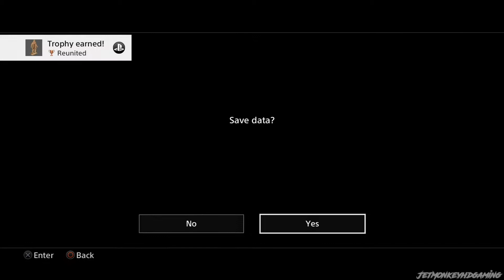Yakuza 4 Remastered #38 || PS4 || Our Old Stompin' Grounds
This is my playthrough of Yakuza 4 Remastered on the PS4 without commentary

Yakuza 4 (Ryū ga Gotoku 4: Densetsu wo Tsugumono, "Like a Dragon 4: Successor of the Legend") takes place one year after the events of Yakuza 3. Like the original game, most of the action takes place in Kamurocho (resembling Shinjuku's red-light district, Kabukichō). Yakuza 4 has three new protagonists in addition to Kazuma Kiryu, the main character since the original Yakuza game: Masayoshi Tanimura, Shun Akiyama and Taiga Saejima.